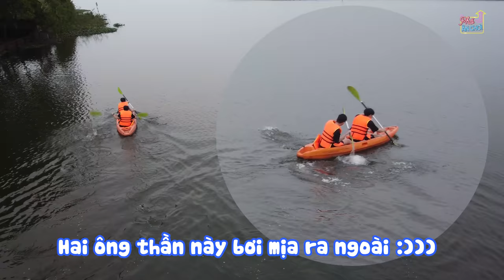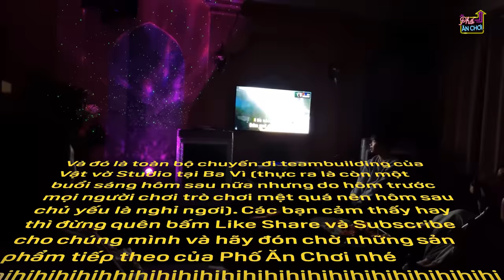Phố Ăn Chơi: Vật Vờ Studio nghỉ làm 2 ngày quẩy nát Ba Vì!!!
Cùng Vật Vờ Studio nghỉ làm 2 ngày quẩy tưng nát Bà Vì!!!

Một vlog đi chơi kết hợp teambuilding và tổng kết năm cũ đầu năm của VT Media. Trong vlog này chúng mình đã đi tham quan qua Làng Văn hóa Du lịch các Dân tộc Việt Nam ở Cổ Đông, Ba Vì sau đó là di chuyển để một villa ở Ba Vì để ăn chơi ở đây.

➥ Link Tiktok:
➥ Facebook fanpage :